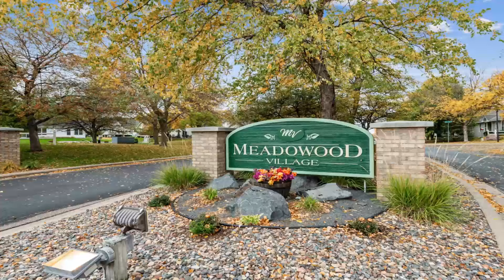434 Meadowood Lane Burnsville, MN | ColdwellBankerHomes.com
434 Meadowood Lane, Burnsville, MN

Coldwell Banker

ColdwellBankerHomes.com

Looking for one-level living in a convenient location?  This Meadowood Village detached townhome offers convenience, comfort and space with main level featuring living and dining rooms, kitchen, three-season porch, two bedrooms (primary bedroom has walk-in closet and private bath with separate shower and jetted tub) and laundry; all on the main level!  Enjoy the outdoors, too, with a 14’ x 12’ patio with awning (manual or remote-controlled)!  A large family room/amusement room, third bedroom with walk-in closet and three-quarter bath are situated in the lower level plus a spacious workshop area, storage and even a food preparation station!  Enjoy carefree living and a short stroll to Meadowood Village clubhouse or to shopping, dining and entertainment in Burnsville’s unique "Heart-of-the-City" development!  Low association dues of $615 quarterly.